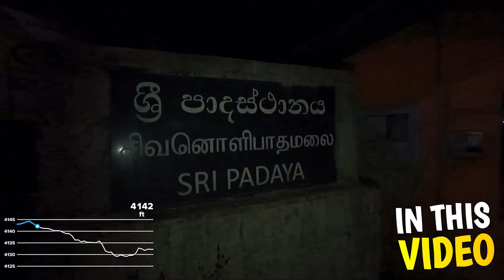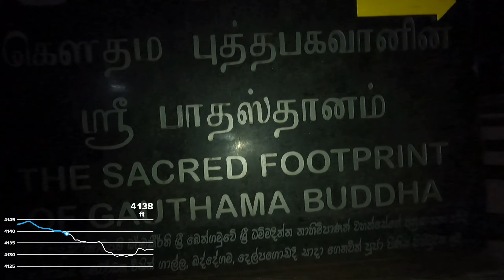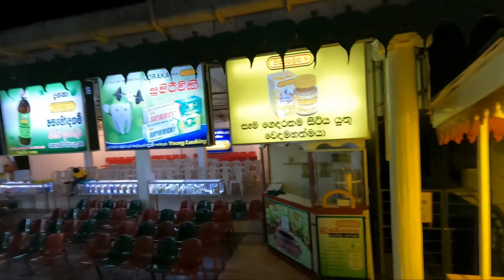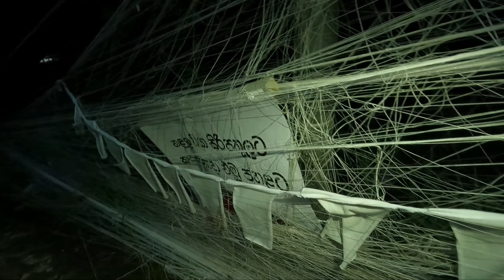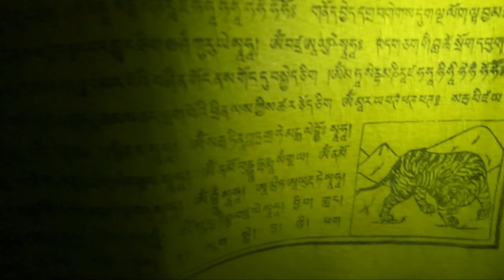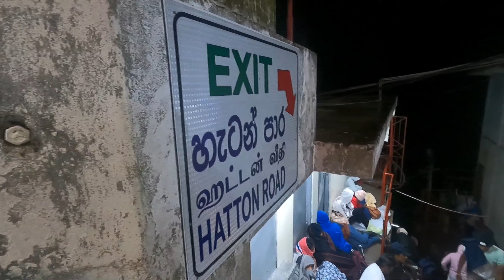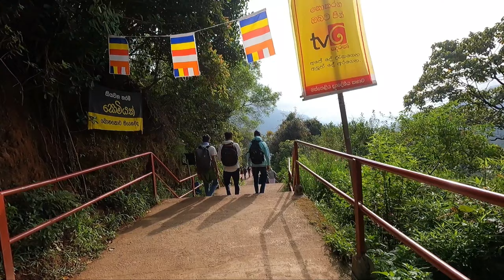🇱🇰 சிவனொளிபாத மலை Trekking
Adam’s Peak Trekking